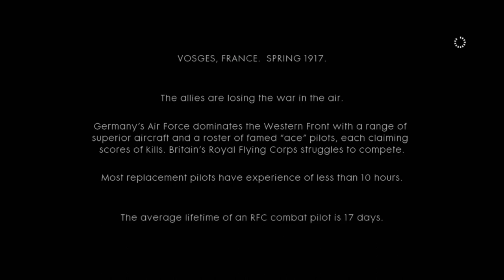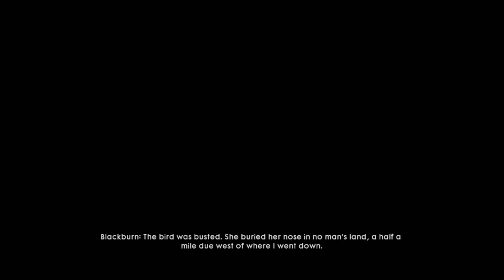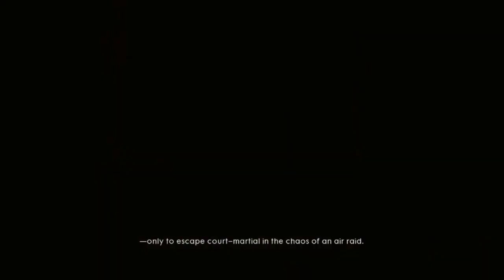Battlefield 1 Gameplay Walkthrough, Part 2: FRIENDS IN HIGH PLACES - FORTE ET FIDELE (Xbox Series/S)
Battlefield 1 is a first-person shooter game developed by DICE and published by Electronic Arts. It is the tenth installment in the Battlefield series and the first main entry in the series since Battlefield 4 in 2013. It was released for PlayStation 4, Windows, and Xbox One in October 2016.

Stay Updated!